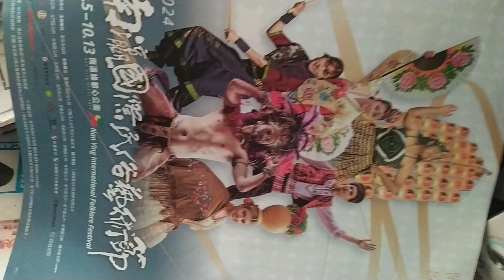VIDㄋ20241005 13#Nanying NIFF Tainan, Taiwan,ROC 171417